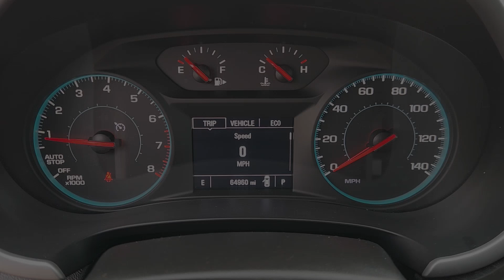2022 Chevrolet Malibu LT TX Houston, Katy, Brookshire, Rosenberg, Sugarland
Pre-Owned 2022 Chevrolet Malibu LT available at Classic Elite Chevrolet located in 8100 S Texas 6, Houston, TX, 77083. Servicing the Houston, Katy, Brookshire, Rosenberg, Sugarland area.
Please mention the stock WPNF118358 when you contact the dealership for this vehicle.

Get into the  2022  Chevrolet Malibu.  The luxurious Malibu blends midsize comfort with agile handling, advanced safety features, and sculpted looks. It strikes the perfect balance between want and need.
 Your family deserves security and comfort. You deserve to have some fun. Test drive the Malibu.